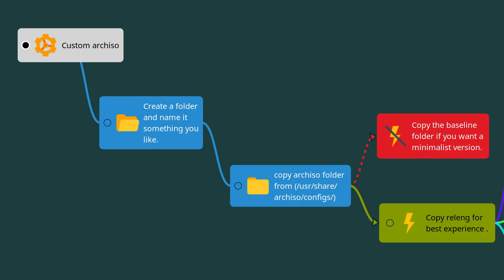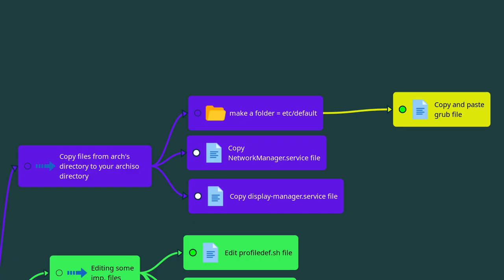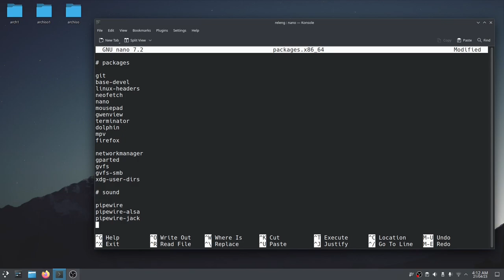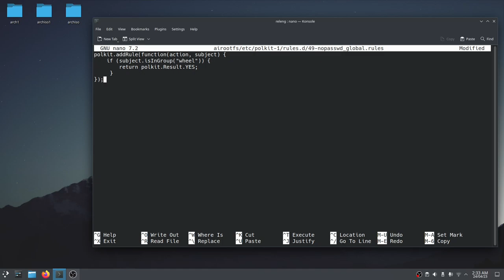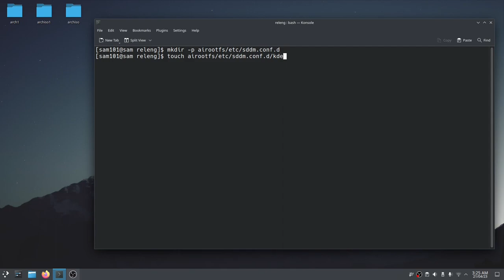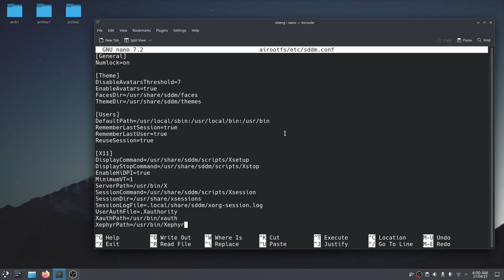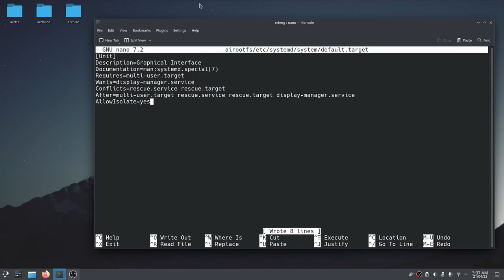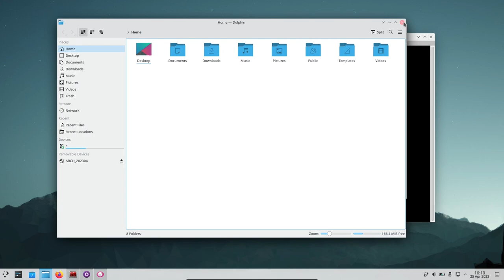Build a custom Arch Live ISO [ ARCHISO ]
[ Custom Arch linux live iso ]

In this video, we'll be taking a look at Archiso, Archiso  is a highly-customizable tool for building Arch Linux live ISO images.

Please watch my video carefully otherwise you might make mistakes.

If you want your own username just replace archuser with something that you like,
This build of Arch Live ISO contains KDE Plasma with SDDM and xorg.

Chapters
0:00 Archiso
1:23 Preparation
2:41 Copying some imp files.
4:12 Permissions & packages.
7:53 Creating some files and folders.
12:35 Creating some imp. config files.
16:57 Build a custom archiso.
17:57 Testing the iso.

If you guys like my work, then please like, share, subscribe, and hit the bell icon for further notification from the Sam Arcade YouTube channel, and don't forget to leave a comment.